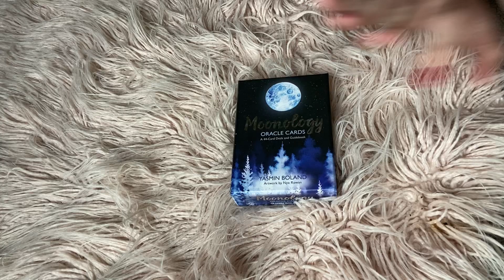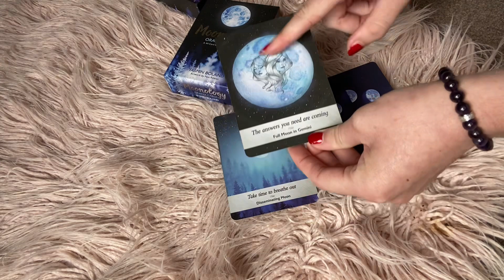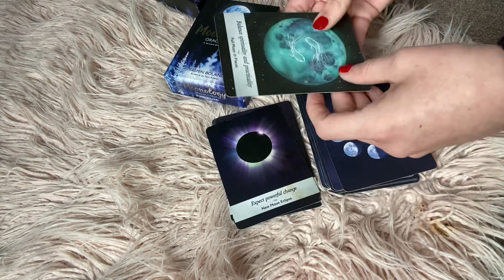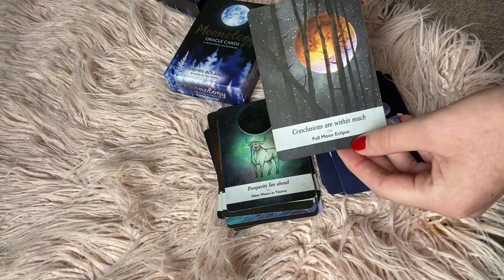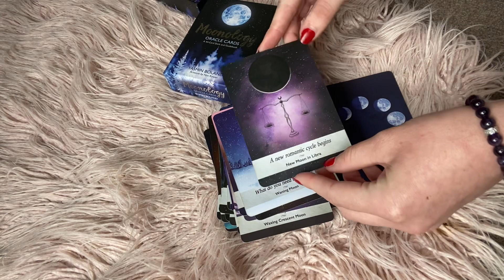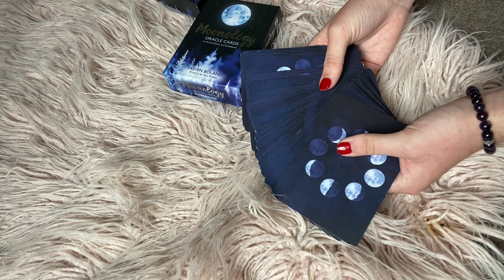🌙 MOONOLOGY ORACLE DECK 🌙 REVIEW/ WALKTHROUGH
Lets get Into todays video:  Moonology oracle deck review/ walk through! 👀🌙

Socials + more 🎶😱